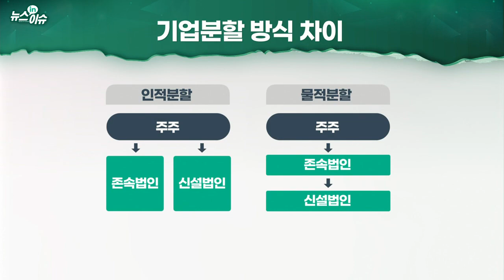잇따른 '물적분할'에 뿔난 개인투자자… 제도 개선될까_뉴스IN이슈 (20211223)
# “물적분할 막아달라” 청와대 국민청원, 하반기에만 10여건
- 주주 입장 “앙꼬 없는 찐빵… 주주가치 훼손”
- 기업 입장 “신규 투자 위해 가장 효율적인 수단”
- 美, 자회사 독립성 입증 안 되면 동시상장 허용 안 해
- 다임러, 다임러트럭 신주 65%를 기존 주주에 배분
- 국민연금, LG화학·SK이노·만도 등 물적분할에 ‘반대’
- ‘포스코 최대주주’ 국민연금, 내달 임시주총 표심 주목
- SK이노베이션, 현금 외 배당 가능하도록 정관 변경
- 한국거래소 "제도 개선 검토 시작… 금융위와 논의 중"